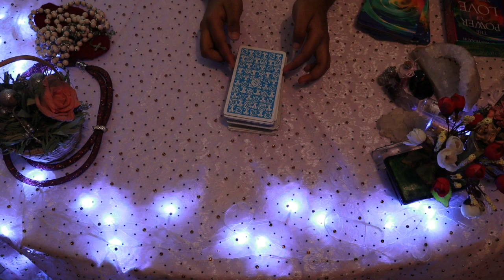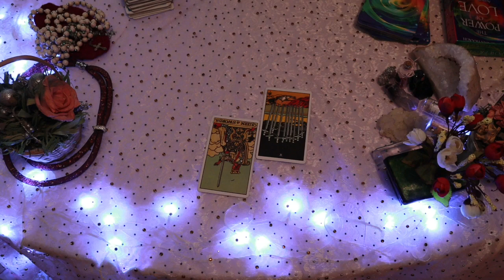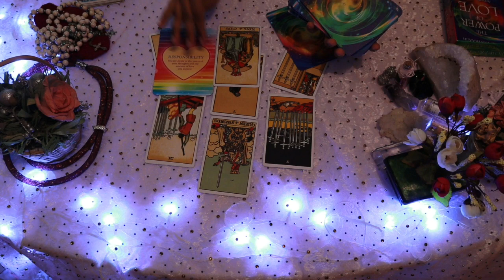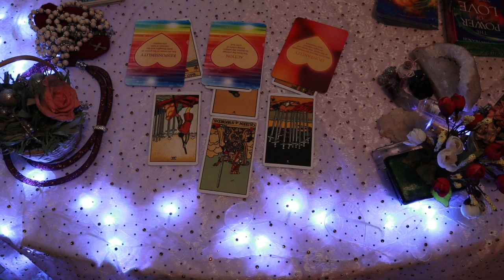Leo daily love reading 💖 LOVE LOVE LOVE EVERYWHERE 💖 2 FEBRUARY 2020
Hi guys !

support